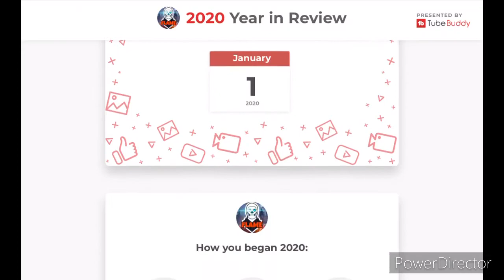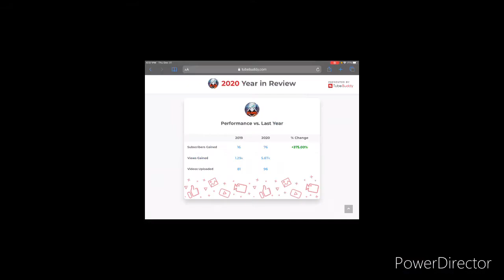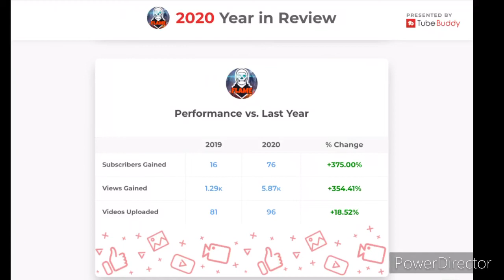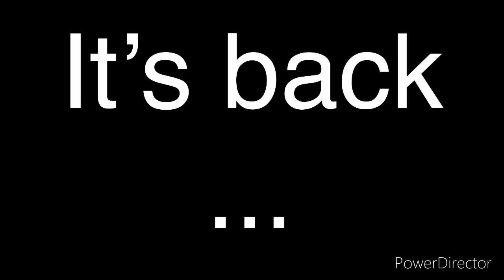Bye 2020, Hello 2021!